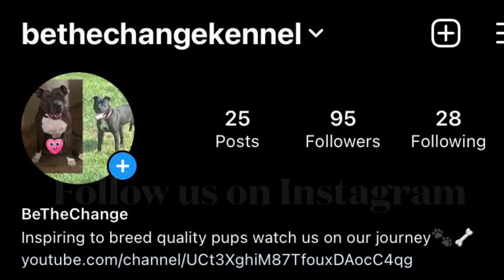Introducing our first American bully to our Pitbull’s…. BAD IDEA!!!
@moa_kennels on Instagram

@queencitybullys on Instagram